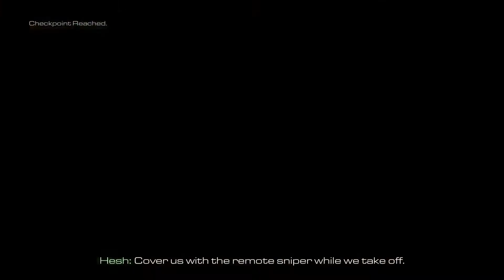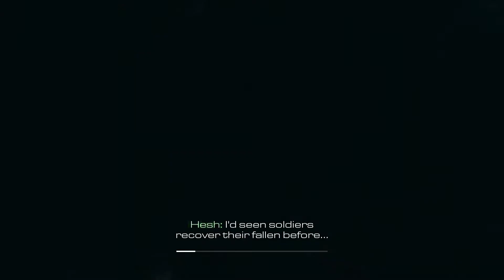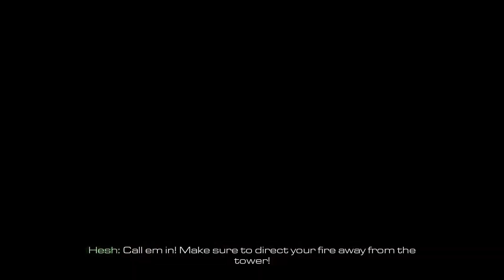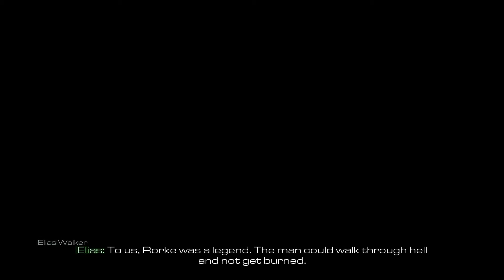Call of Duty® Ghosts|Kampagne Gameplay Part 5|PS4 Pro